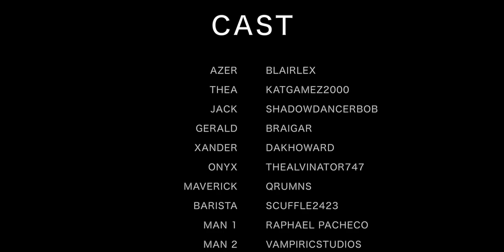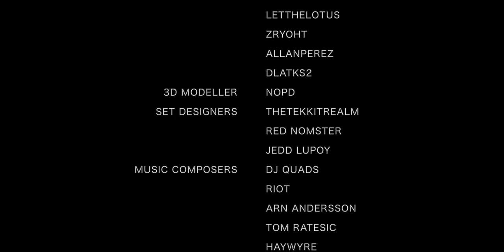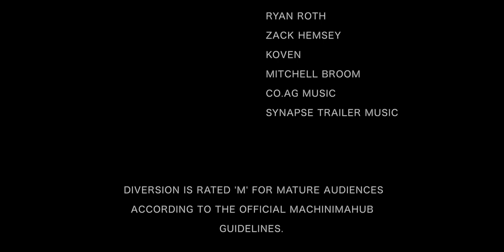Diversion [FULL SEASON] — A Minecraft Film by 0n3Appl3 (Minecraft Roleplay)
Diversion [FULL SEASON] | Lakewood, once a thriving urban area, has fallen under one of the biggest atrocities in recorded history which left the city in irreversible damage. A group of survivors strive to leave their past behind them as they venture to start a new life outside Lakewood's borders.

Jedd Lupoy (0n3Appl3) has been making machinimas under the Corrupted Films brand since 2018. It is in his team's best interest to deliver high-quality content for their viewers.

It is worth noting that these videos are not actually Minecraft Roleplays but rather Minecraft Machinimas/Films. Labelling them as Roleplays are purely for algorithmic purposes.